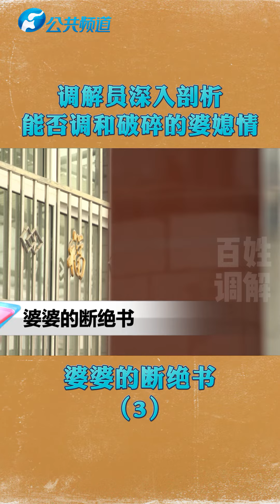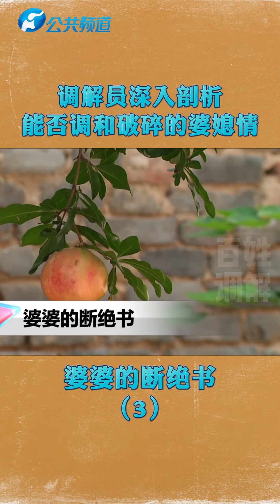【百姓調解】調解員深入剖析，能否調和破碎的婆媳情？